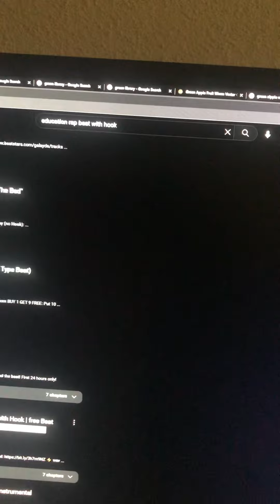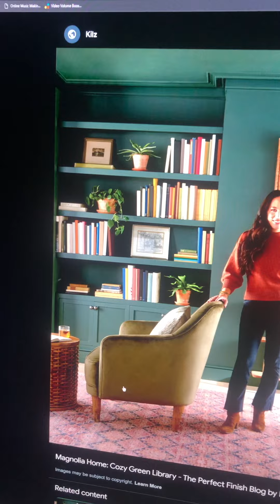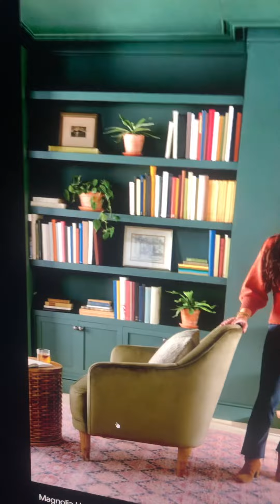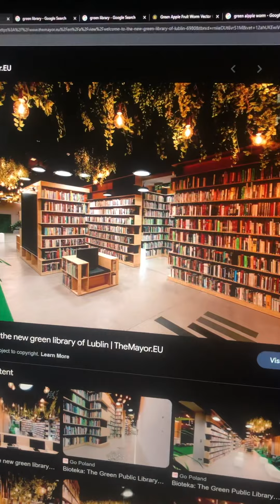Dr. Z - Interested In Strength - The Song Of The Swords